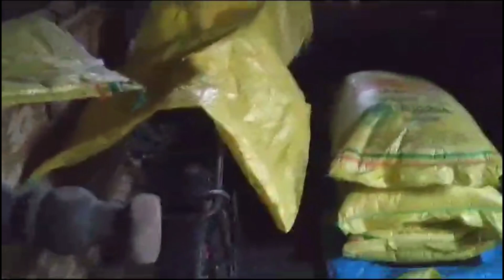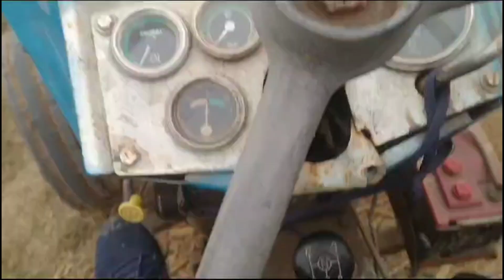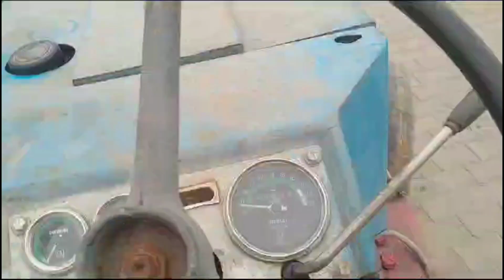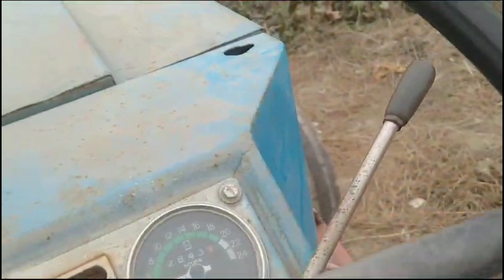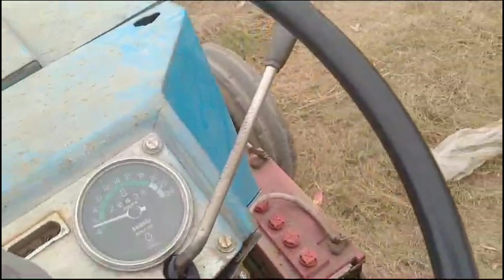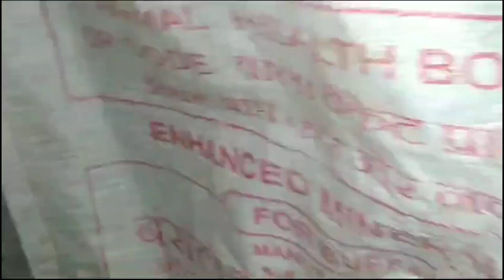Aaj hataya tractor ka silanser. Like, Comment, Share, Subscribe.